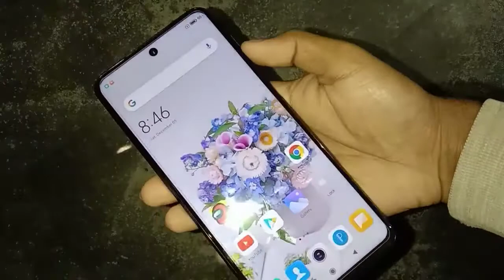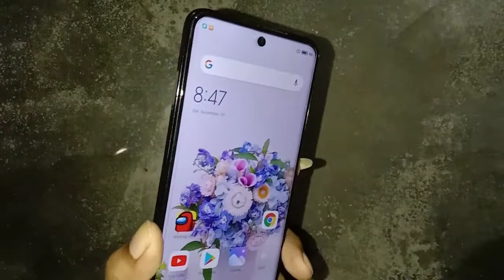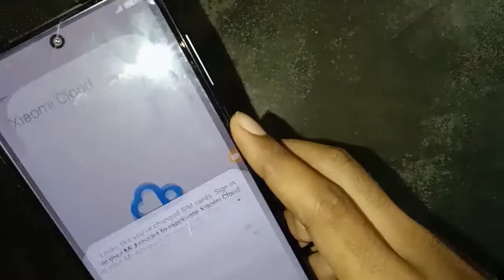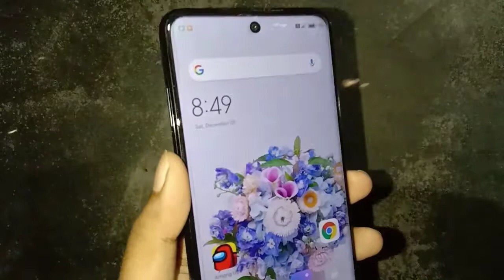How to Insert & Eject Sim Card in Redmi Note 4, 5, 6, 7, 11, 12, Pro